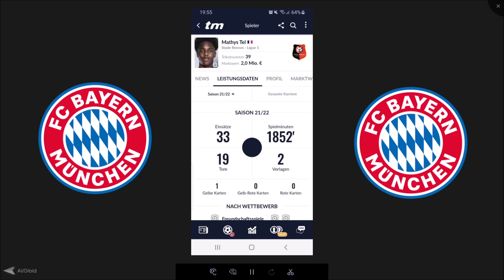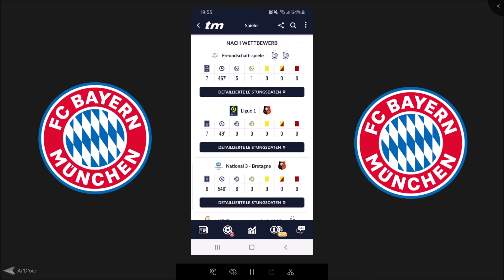MATHYS TEL zum FC Bayern für unter 30 Mio.! Der Verhandlungsdurchbruch ist gelungen! Einschätzung!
Für unter 30 Mio. kommt das Mega Talent Mathys Tel zum FC Bayern. Der FCB bekommt damit ein weiteren Wunschspieler. Was haltet ihr von dieser Ablöse und vom Transfer?

Alles Rund um das Thema Fußball Bundesliga, Spieltaganalysen,  Tipps und Livestreams findest du hier auf Fussball_Bulli. Authentische Meinung und aktiver Community Austausch wäre mein Traum :) Diskutiert fleisig mit! :)

Die Leistungsdaten beziehe ich von: Transfermarkt.de

Für Coole Umfragen, Storys, Schnellinfos :)